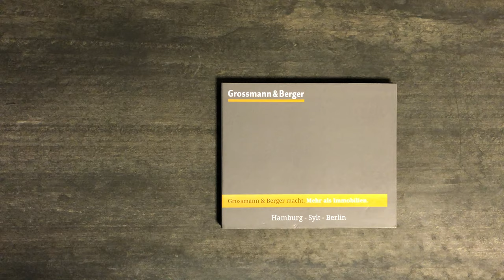Grossmann & Berger 7.0" HD VideoBook - Video LCD Brochure, Catalog, Card, Box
Video Brochures, Catalogs, Cards, Boxes with LCD Video Screen